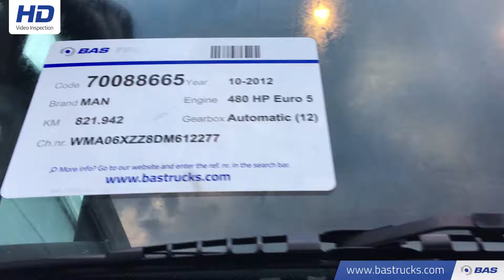70088665 MAN TGX 18.480 XLX